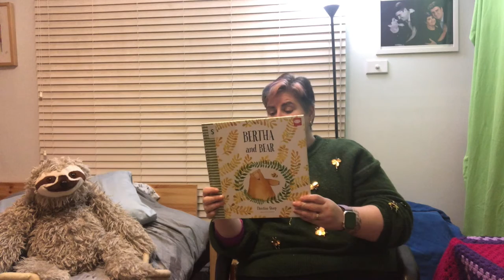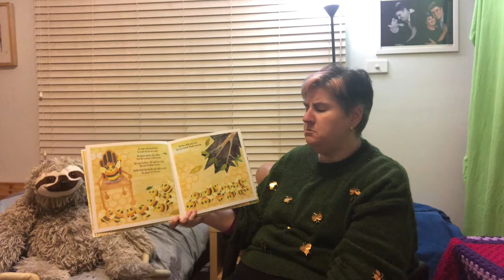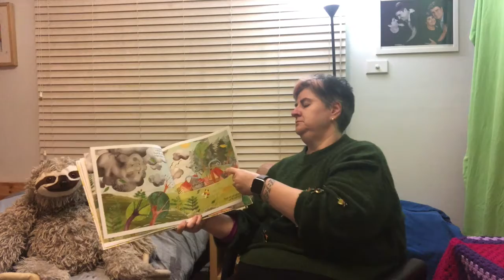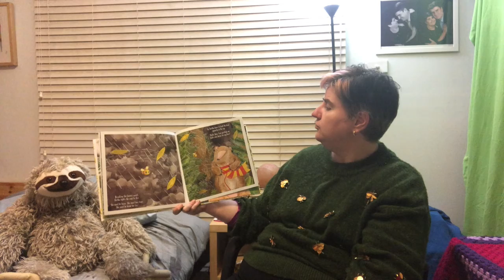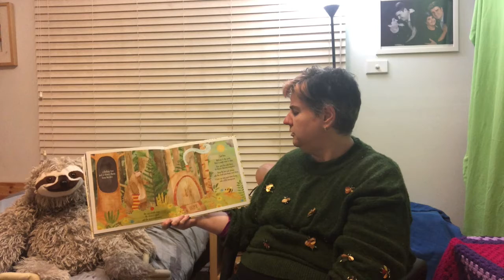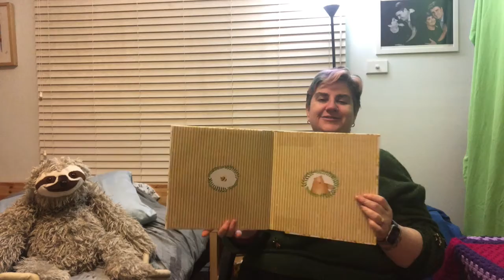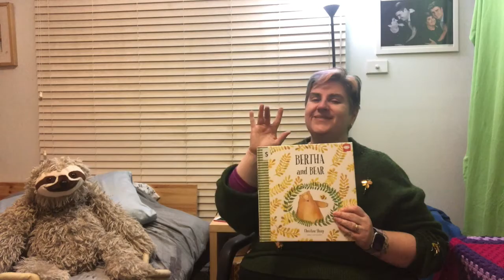Bertha and the bear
By Christine Sharp with permission from University of Queensland Press.
Bertha the  bee goes out in terrible storm to save her hive. Will she be able to hold onto her courage when she finds herself facing the storm AND a bear?
Also, instructions to make your own bee hotel to provide homes for bees just like Bertha.